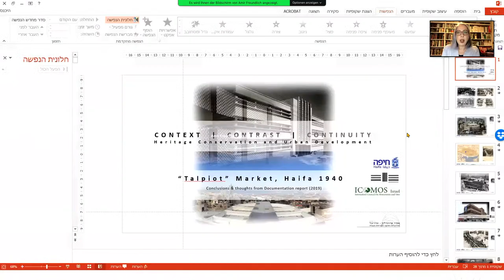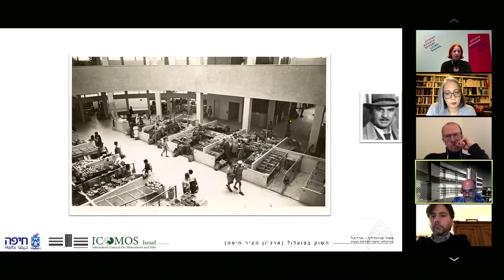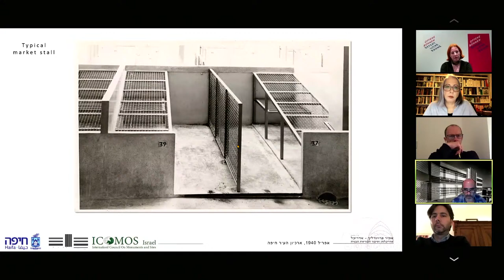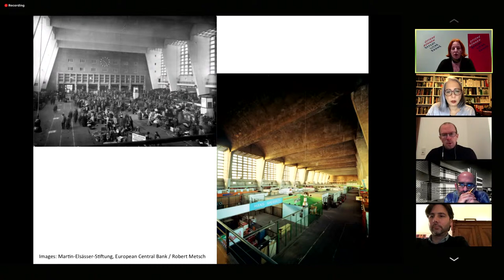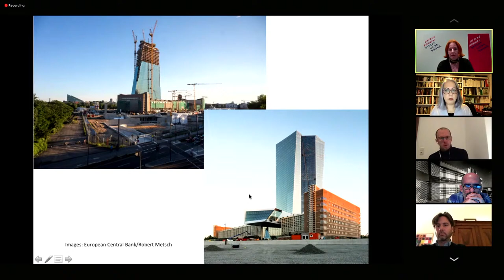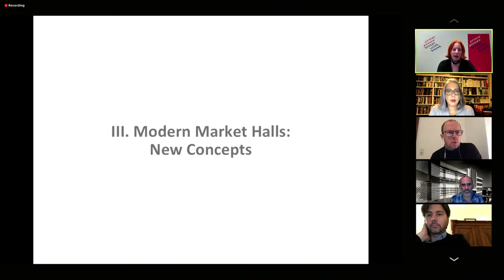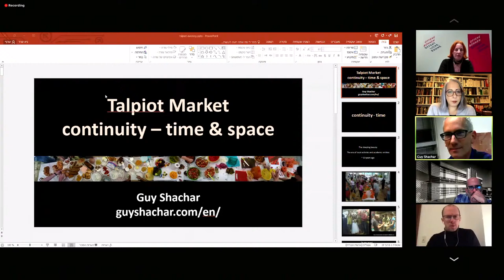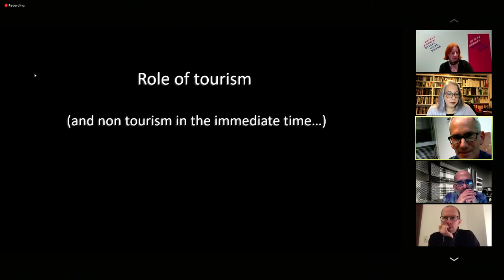Kontext, Kontrast, Kontinuität - Haifa & Frankfurt: Markthallen des 20. Jahrhunderts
Erhalt, Erneuerung und Umnutzung von Denkmalen der Moderne
Die zweite Onlinediskussion der Veranstaltungsreihe „Kontext, Kontrast, Kontinuität – Erhalt des kulturellen Erbes und Stadtentwicklung“ wird sich mit der Revitalisierung und Sanierung historischer Markthallen sowie deren Neunutzung befassen. Dabei wird zu diskutieren sein, inwieweit sich die Bauten dabei an den Zeitgeist anpassen. Im Zentrum der Diskussion stehen der Talpiot Haifa Market und die Frankfurter Großmarkthalle. Die zwischen 1937 und 1940 errichtete Markthalle im Haifaer Stadtteil Hadar, entwarf der Architekt Moshe Gerstel im International (Bauhaus) Style. Das Gebäude war während des britischen Mandats ein Symbol der bürgerlichen Europäer. Das Frankfurter Beispiel ist die Großmarkthalle, errichtet von Martin Elsaesser zwischen 1926 und 1928 als Teil des Neuen Frankfurt Programms für die wachsende Metropole. Die historische Markthalle wurde seither saniert und umgenutzt nach Plänen vom Büro Coop Himmelb(l)au: heute ist das Gebäude integraler Bestandteil des Hauptsitzes der Europäischen Zentralbank.
Der Architekt Amir Freundlich erläutert den Talpiot Haifa Market und die stellvertretende Direktorin des Deutschen Architekturmuseum, Andrea Jürges, stellt die Großmarkthalle Frankfurt sowie weitere Markthallen und ihre Weiternutzungen vor, die anschließend mit dem Anthropologen Dr. Regev Nathansohn (Sapir Academic College, Sha’ar HaNegev) und dem Architekten Guy Sachar (Haifa Municipality Department of Conservation) diskutiert werden.
Die Veranstaltung findet in englischer Sprache statt und wird von Inbal Ben Asher Gitler moderiert.

Teilnehmer*innen, die 1 Fortbildungspunkt der Architekten- und Stadtplanerkammer Hessen erhalten möchten, weisen wir auf die Teilnahme unter Verwendung des Klarnamens über Zoom hin

Haifa & Frankfurt: Market Halls of the 20th Century – Preserving, Renewal and Re-Use of Modern Monuments
The discussion series “Context, Contrast, Continuity – Heritage Conservation and Urban Development” continues with its second online event focusing on historic market halls as specific building type: How can these monuments be preserved, renovated and adapted for current requirements and uses? The Talpiot Haifa Market and the Grossmarkthalle (wholesales market hall) in Frankfurt are at the centre of the evening’s discussion. The market hall in Haifa’s Hadar district had been built between 1937 and 1940 according to plans by the architect Moshe Gerstel in the International (Bauhaus) Style. Under the British Mandate, the market hall was an important landmark for bourgeois Europeans. The Grossmarkthalle in Frankfurt was built from 1926 to 1928 according to plans by Martin Elsaesser as part of the Neues Frankfurt programme for the growing metropolis. The historic market hall building has been renovated and converted to a new use by the architecture firm Coop Himmelb(l)au: today it forms an integral part of the new headquarters for the European Central Bank.
Architect Amir Freundlich will introduce the Talpoit Haifa Market building while Andrea Jürges, Deputy Director of the Deutsches Architekturmuseum (German Architecture Museum), will introduce the Grossmarkthalle Frankfurt as well as other market halls and their current state – followed by a discussion with Dr. Regev Nathansohn (anthropologist at Sapir Academic College, Sha’ar HaNegev) and with Architect Guy Sachar from the Haifa Municipality Department of Conservation.
The online event will be conducted in English; Inbal Ben Asher Gitler will be the moderator.